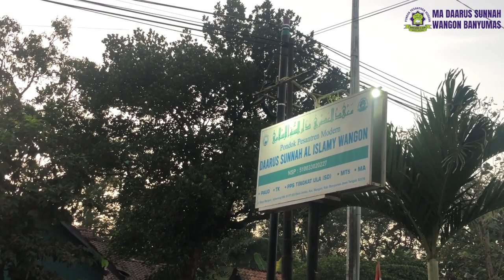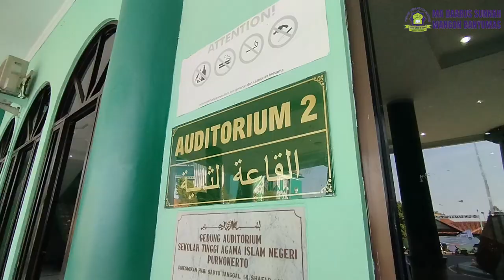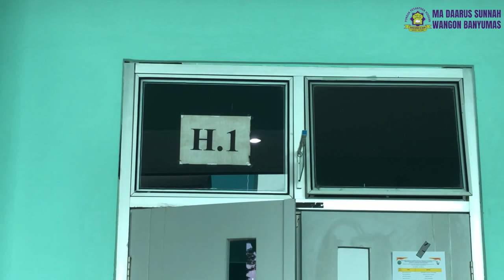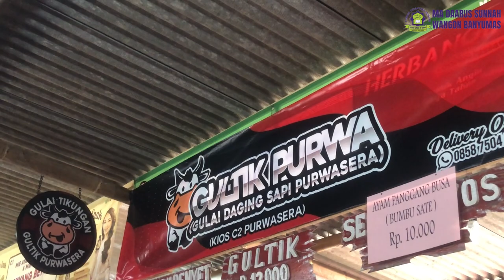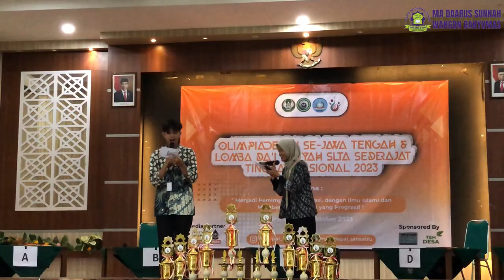VLOG/LOMBA OLIMPIADE PAI SE JAWA TENGAH/UNIVERSITAS SAIFUDDDIN ZUHRI ZUHRI PURWOKERTO (UIN SAIZU)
alhamdulillah pada hari ahad, 01 oktober 2023 kami perwakilan dari ma'had MA Daarus Sunnah Wangon Banyumas telah mengikuti Olimpiade PAI Se jawa tengah yang berada di UIN SAIZU purwokerto. alhamdulillah kita mendapatkan juara 3 dan juga juara 1 harapan yaitu atas nama afif aldiansyah ( juara 1 harapan kelas 12 MA) dan Arizbillah (juara 3 kelas 12 MA) semoga kedepannya kami akan memberikan yang terbaik lagi